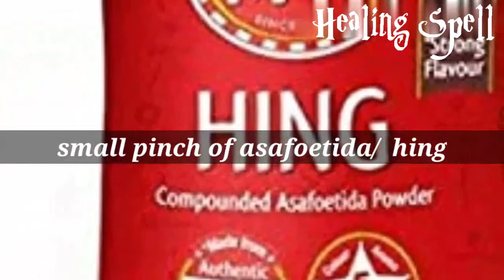मूं मैं पानी लानेवाला गेहुं आलु के पापड बनाने का तरीका - tasty wheat potato papad recipe in Hindi